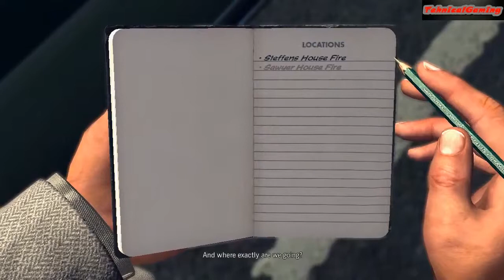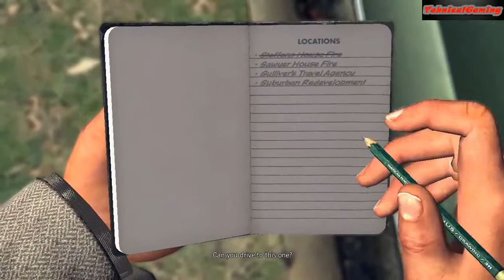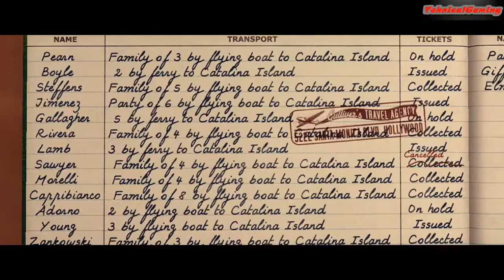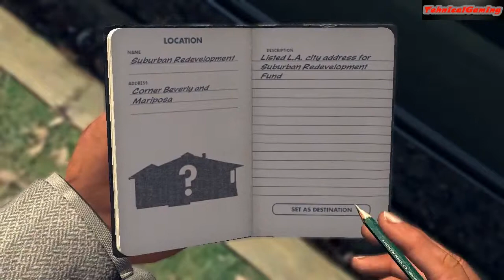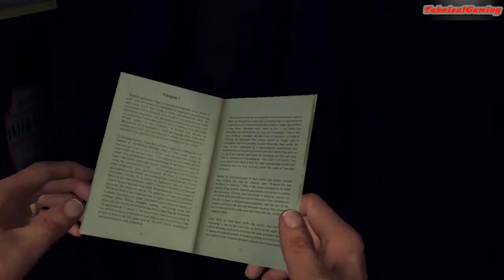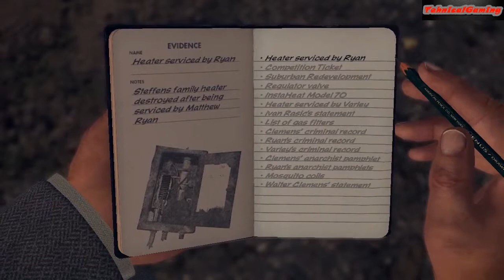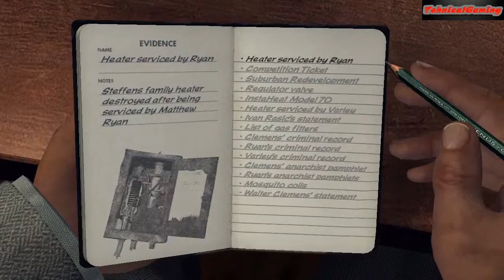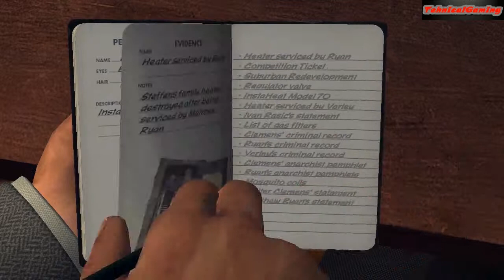L.A. Noire Gameplay Walkthrough | Case 17 | The Gas Man | Perfect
INTERROGATIONS:

-Don Steffens - 05:20
-John Cunningham - 15:25
-Ivan Rasic - 23:35
-Walter Clemens - 31:36
-Matthew Ryan - 40:05 , 47:18
-Reginald Varley - 43:44

PC SPECIFICATIONS:

-Processor:Intel Core I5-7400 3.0 Ghz(3,5 Boost)
-Video:Gigabyte Nvidia Geforce GT 730 OC 1GB DDR5
-Ram:8 GB DDR 4 2133 Mhz
-HDD:WD Blue 1TB, 7200rpm, 64MB cache, SATA III
-Motherboard:MSI H110M PRO-VD, Socket 1151 (DDR4)
-PSU:RPC 55P00P, 550W, ATX

Thanks!